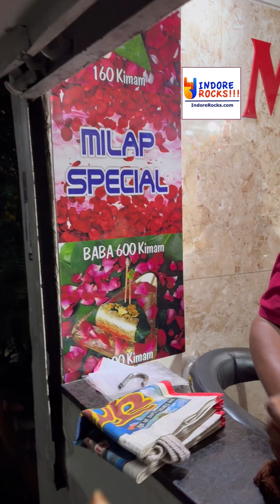Khaike Paan Banaras Wala.....in Indore !!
Khaike Paan Banaras Wala. enjoy the Maghai Paan from Banaras in Indore, at Milaap Paan Centre, Indore !!
Check out more on IndoreRocks.com for Indore's best restaurants, cafés, pubs, food festivals, events, movies, attractions, places to visit, offers, deals, hotels, and much more !!
Keep rocking in Indore - India's cleanest and smartest city !!
IndoreRocks.com !!! 🤘🏼🤘🏼🤘🏼